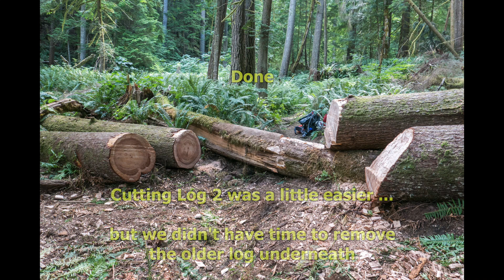2017 Pratt River BCRT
Video of cutting out one big log along the Pratt River trail in July, 2017